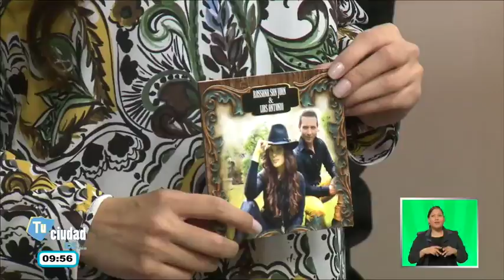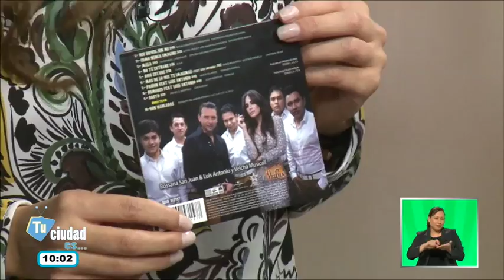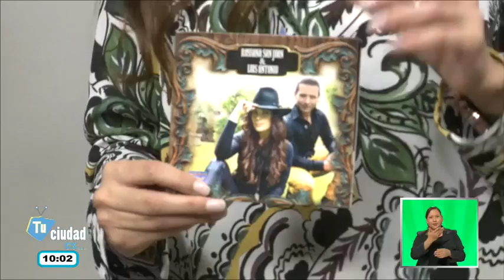Rossana San Juan en Tu Ciudad Es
La acriz y cantante Rossana San Juan presenta su proyecto musical de banda con Luis Antonio.